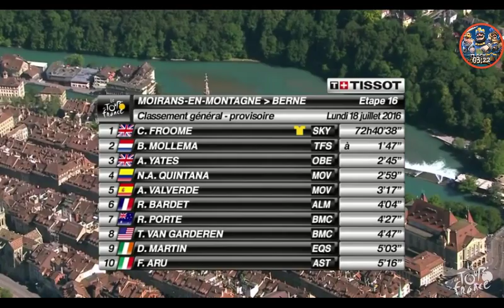Résumé de ľetape 16:(Moirans-en-Montagne/Berne)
Avec une échappée à deux mes je vous en dit pas plus car il y a des surprises.